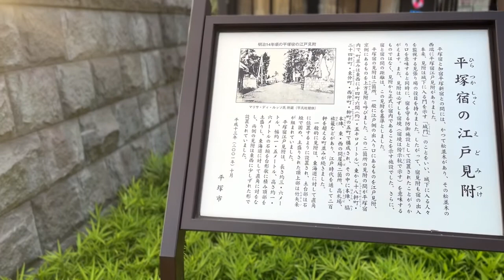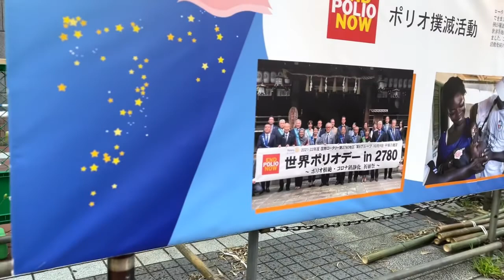平塚七夕祭り シネマティック撮影 iPhone13 Hohem X スマホジンバル 2022 7.8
３年ぶりの七夕祭り　出店なし　幼少時の100分の１のスケール